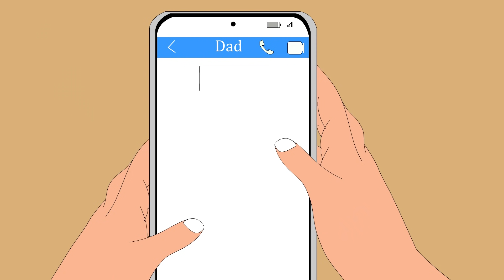3 SHIP HORROR STORIES ANIMATED || SCARY STORIES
3 SHIP HORROR STORIES ANIMATED || SCARY STORIES

If you have personal true story of yours, please send it through :

CREDITS

Myuu